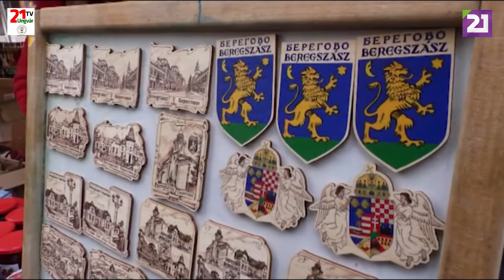TV21 UNGVÁR - AKNASZLATINAI KÓRUSOK ELŐADÁSA A XXV. EGYHÁZI KÓRUSOK TALÁLKOZÓJÁN BEREGSZÁSZON